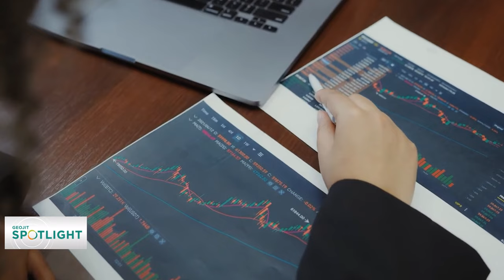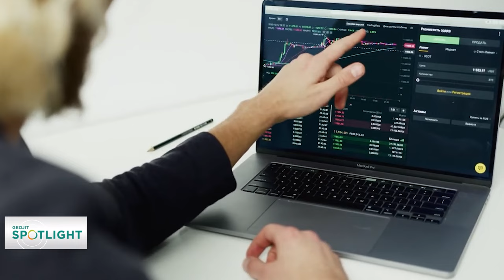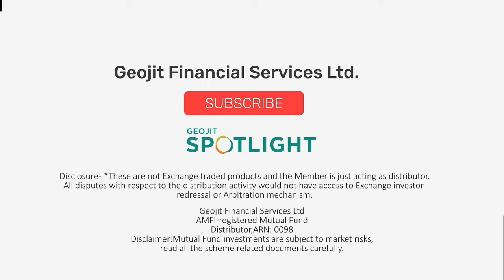New SEBI circular on short selling more of a clarification | Geojit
In a recent announcement, the Securities and Exchange Board of India  has implemented new regulations regarding short selling by both institutional and retail investors. These measures are viewed as efforts to boost transparency and deliver timely information to investors, both institutional and retail.